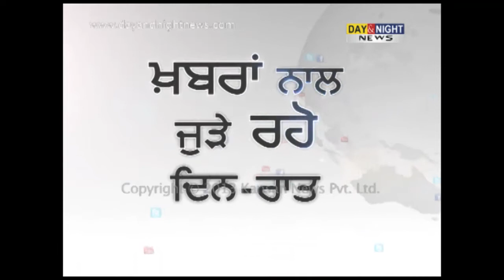ਗੋਆ ਦੇ ਸ਼ਹੀਦ ਕਰਨੈਲ ਸਿੰਘ ਇਸੜੁ ਦਾ ਸ਼ਹੀਦੀ ਦਿਵਸ